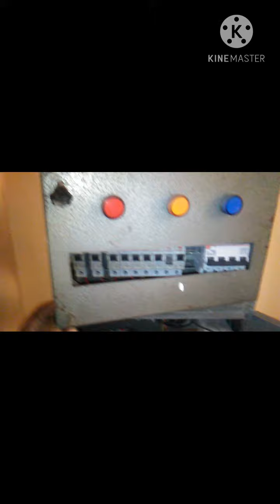TPN Panel box connection/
Namaskar dosto es video me dekhaya geya tpn panel box connection ke bare .